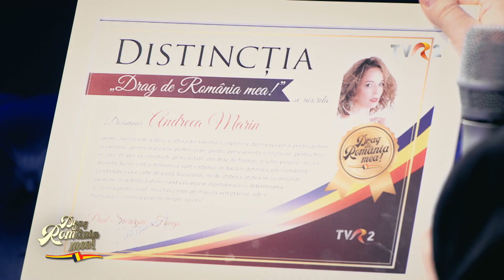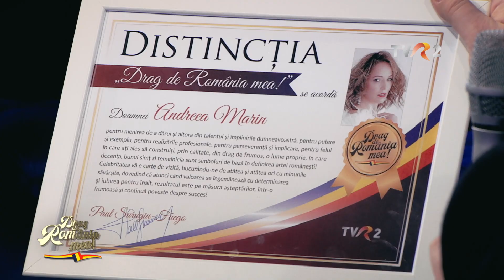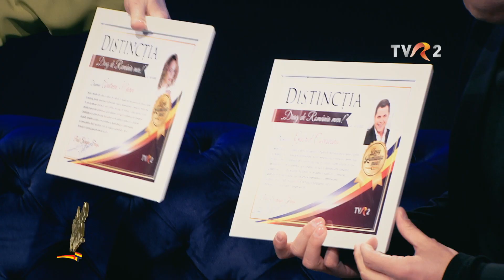Drag de România mea! – ediţia din 4 aprilie – prima parte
Prima gală a sezonului VI „Drag de România mea!" s-a difuzat pe 4 aprilie, ora 15:00, la TVR 2. Paul Surugiu-Fuego a sărbătorit începerea unui nou sezon, împreună cu Andreea Marin, Mihaela Tatu, Alexandra Ungureanu și alți invitați-surpriză.